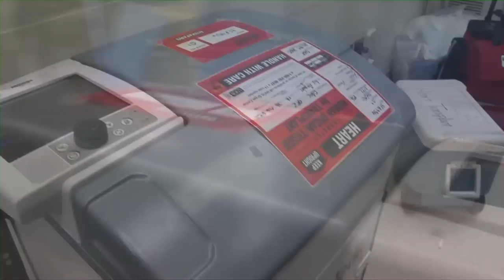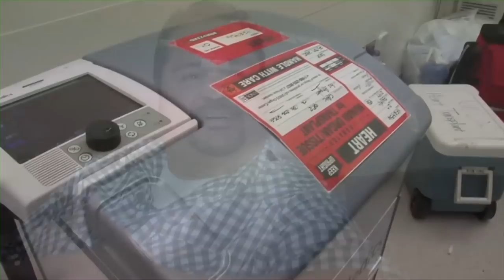Heart In A Box - UCTV Prime Cuts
A breathtaking story showing a human heart being kept warm and beating as it is transported from a donor to a patient in a study led by the Heart Transplant Program at UCLA.  The heart is moved in an experimental device that allows it to function while in transit, potentially improving the success rate of surgical transplantations.  Two patients are featured here, each beneficiaries of this promising new technology. Series: "UCTV Prime: Cuts" [Health and Medicine] [Show ID: 23715]